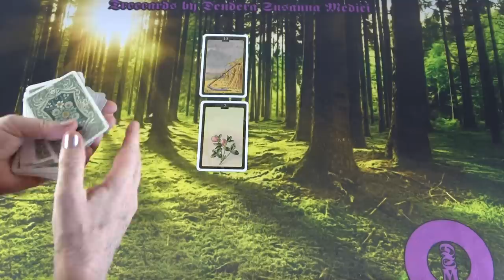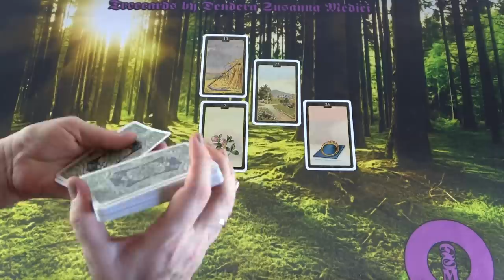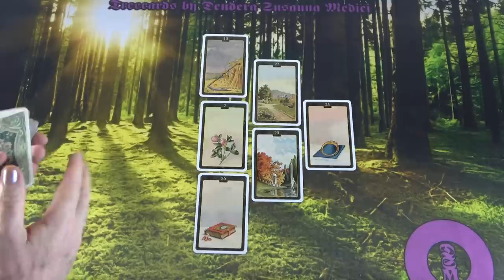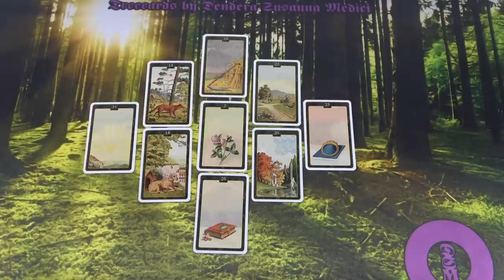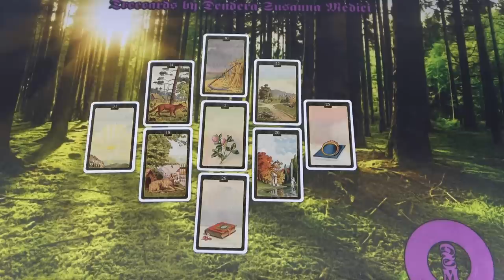A szerencse úton van hozzád ☘